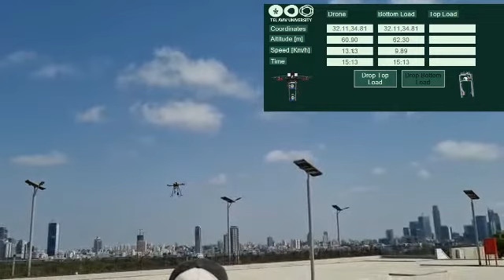Drone release water bottles with control system and Telemetry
פרויקט גמר בפק' להנדסה באונ' ת"א
שותפים: יעל קורץ ויובל בלאט על הבקרה וטלמטריה
ניב נפתלי, יובל קלי וספיר ארגוני על יחידת השחרור והרחפן
מנחים: מוטי אדר ודני ברקו